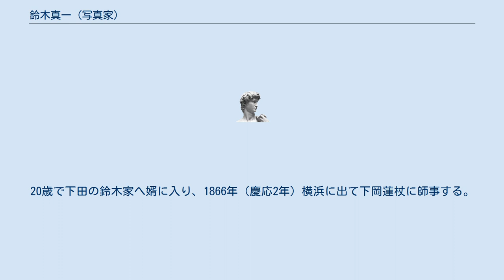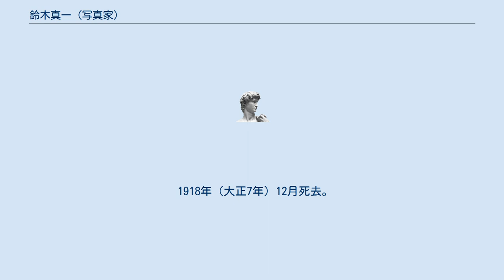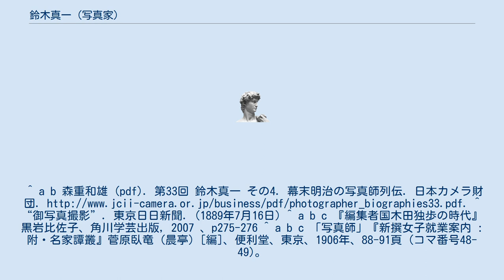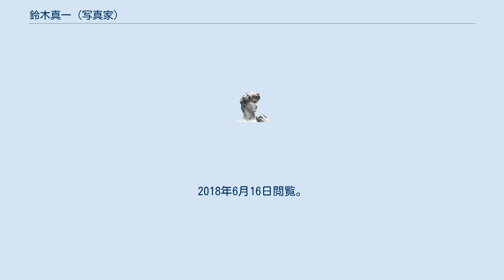鈴木真一 (写真家)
鈴木 真一（すずき しんいち、1835年〈天保6年〉 - 1918年〈大正7年〉）は、幕末・明治時代の写真家。
弟子の岡田圭三（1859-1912）に2代目鈴木真一の名前を継がせた後は鈴木真と名乗っている。
 1835年（天保6年）4月、伊豆国賀茂郡岩地（現・静岡県賀茂郡松崎町）の高橋家に生まれる。
20歳で下田の鈴木家へ婿に入り、1866年（慶応2年）横浜に出て下岡蓮杖に師事する。
独立して1874年（明治6年）に横浜弁天通に鈴木真一写真館を開業した後、岡田圭三に2代目鈴木真一を名乗らせる。
やがて評判を呼び、宮内省の注文を受けて皇居内に出入りを許された。
また女性写真師を養成する学校を作っている。
写真合成の技術開発のほか、10数年にわたる研究の末、陶磁器に写真を焼き付けることに成功、着色写真と合わせて輸出港横浜を訪れる外国人客の人気を博した。
 鈴木は弟子の岡本圭三を婿養子にすると2代真一を継がせ、1878年に東京の九段下に支店を出させる。
横浜の店は1884年（明治17年）に真砂町（本町）1丁目に移し、新築のモダンな洋風建築で息子の金次郎と外国人客相手の営業と国内の顧客を拡大した。
岡田の働きもあり1889年（明治22年）に宮内省御用掛として採用され、英照皇太后、昭憲皇后の肖像写真を撮るため皇居内に写真室を立てるよう進めて認められている。
 1918年（大正7年）12月死去。
 女子美術学校の写真学科増設に賛同したものの計画が見送られたため、1902年に弟子の河村勇次とともに牛込西五軒町に女子写真伝習所を設立した。
明治期において、同校は女性に写真術を教える唯一の教育機関であり、女子写真学校とも通称された。
2年制の本科の入学資格は尋常小学校を卒業した満14歳以上とし、写真技術のほかに普通科の授業も履修、また経験者対象の研究科や2ヶ月修了の速成科のほか、まとまった通学時間が取れない場合の随意科が用意された。
月謝は1円、その他実費が2、3円かかるところ、経済的に苦しい学生対象に奨学制度を設けること、写真館の就職には修正の技術者が求められ、女性の雇用が期待できると鈴木たちの学校を紹介した編者は述べている。
女子の入学者が少なかったため、男子の入学も認められた。
^ a b 森重和雄 (pdf). 第33回 鈴木真一 その4. 幕末明治の写真師列伝. 日本カメラ財団. ^ “御写真撮影”. 東京日日新聞. (1889年7月16日) ^ a b c 『編集者国木田独歩の時代』黒岩比佐子、角川学芸出版, 2007 、p275-276 ^ a b c 「写真師」『新撰女子就業案内 : 附・名家譚叢』菅原臥竜 (晨亭) [編]、便利堂、東京、1906年、88-91頁 (コマ番号48-49)。
2018年6月16日閲覧。